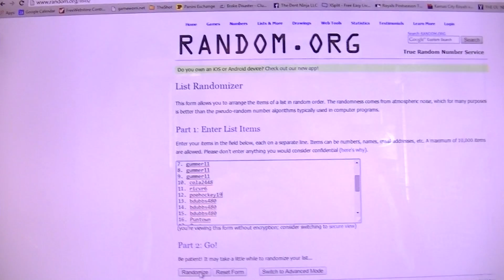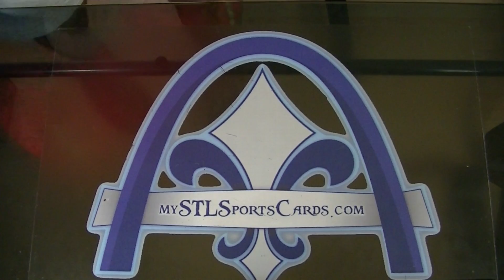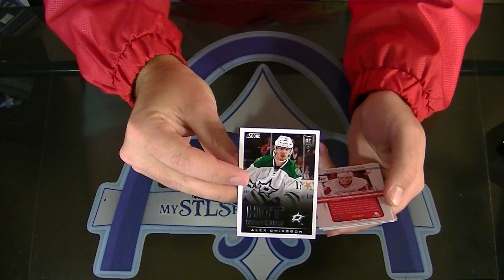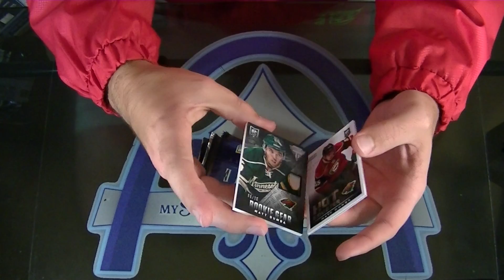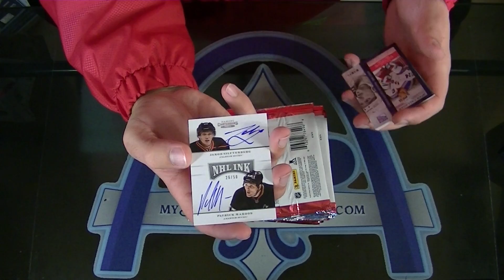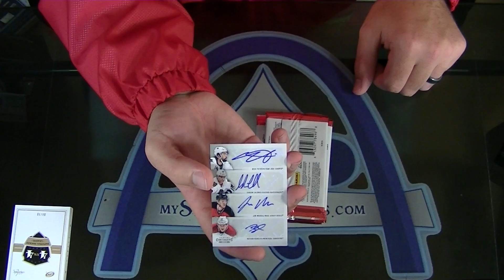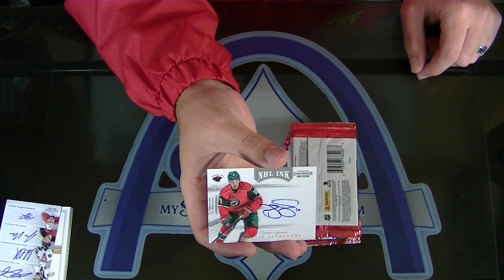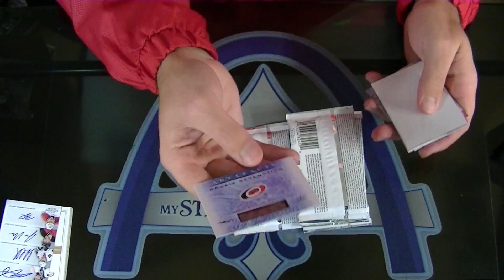National Treasures, Artifacts, Contenders & MORE Hockey Group Break #986 - Part 1